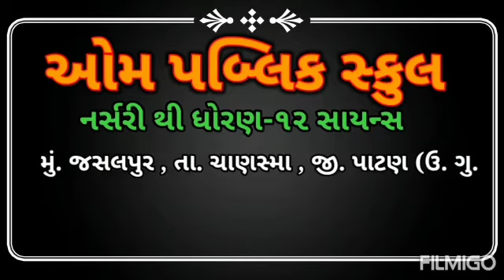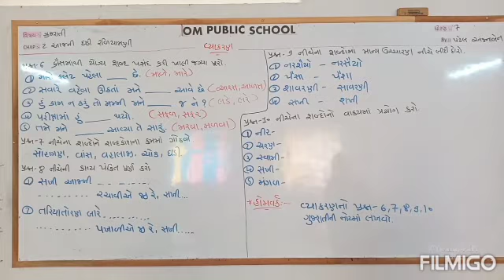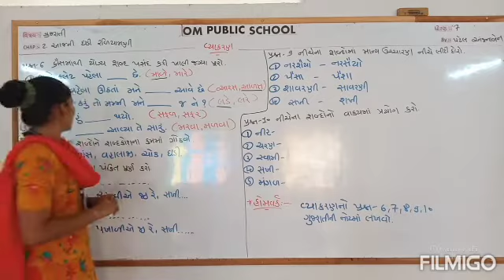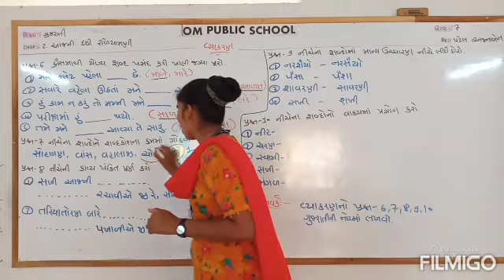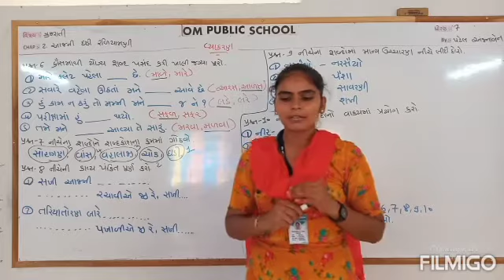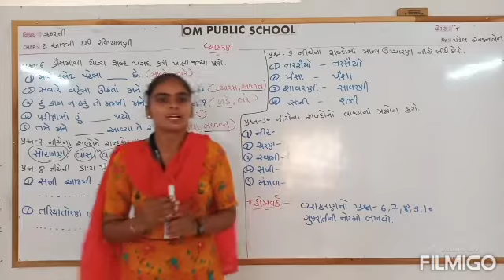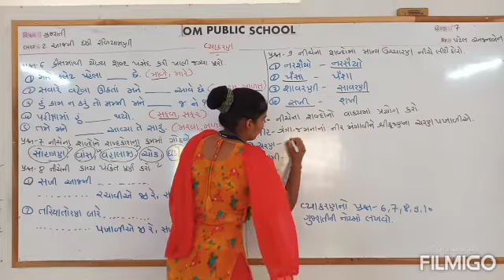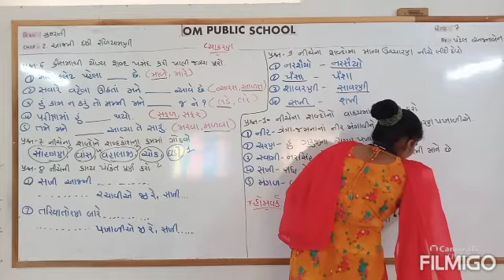Std-7 વિષય -ગુજરાતી ch- 2 લેક્ચર-5